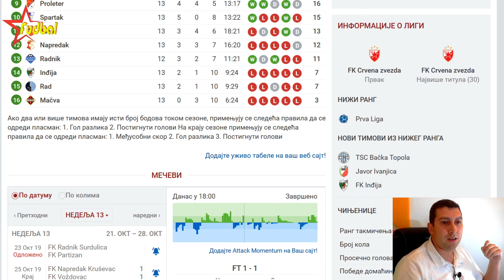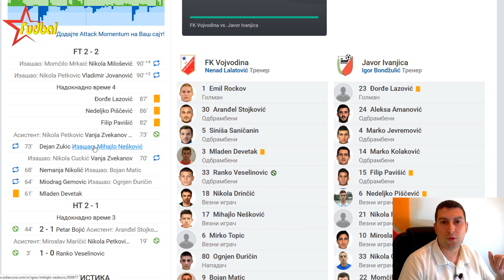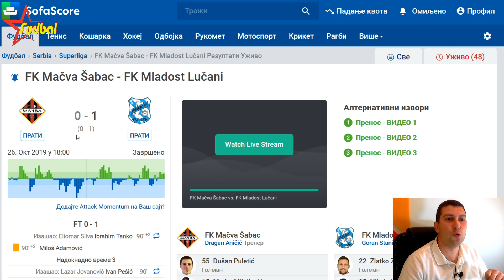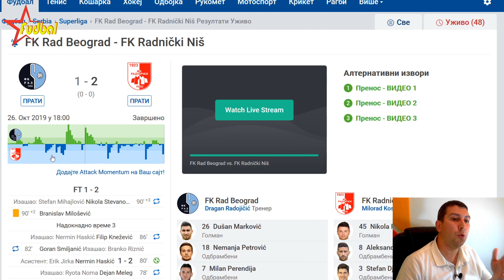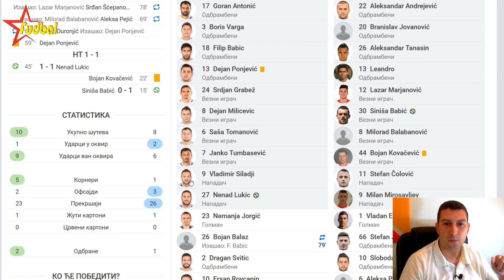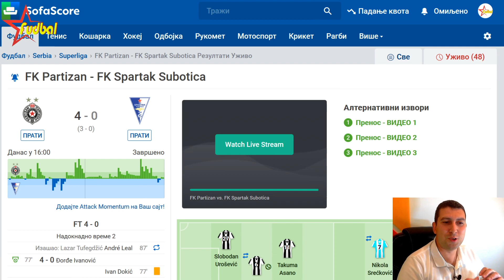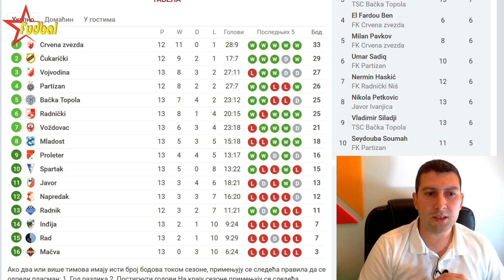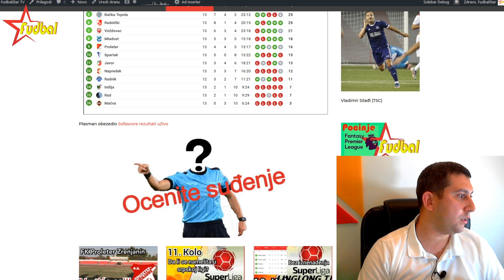LingLong Super liga Srbije ☆ Da li su penali regularni ☆ (13. kolo)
Završeno je 13. kolo LingLong Super lige Srbije.

Rezultati kola:

 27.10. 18:00 Backa Topola Proleter 1 : 1
 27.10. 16:00 Partizan Sp. Subotica 4 : 0
 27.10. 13:00 Indjija Cukaricki 1 : 3
 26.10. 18:00 Mačva Mladost 0 : 1
 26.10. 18:00 Rad Radnicki Nis 1 : 2
 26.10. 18:00 Vojvodina Habitfarm Javor 2 : 2
 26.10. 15:30 Radnik Crvena zvezda 0 : 5
 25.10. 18:00 Napredak Voždovac 1 : 1

Tabela:

1. Crvena zvezda   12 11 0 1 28:9 33
2. Cukaricki             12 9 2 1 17:7 29
3. Vojvodina            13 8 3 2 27:11 27
4. Partizan               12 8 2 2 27:7 26
5. Backa Topola      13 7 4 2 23:12 25
6. Radnicki Nis        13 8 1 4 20:15 25
7. Voždovac             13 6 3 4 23:18 21
8. Mladost                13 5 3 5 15:18 18
9. Proleter                 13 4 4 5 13:17 16
10. Sp. Subotica      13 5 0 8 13:22 15
11. Javor                   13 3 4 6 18:21 13
12. Napredak            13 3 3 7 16:20 12
13. Radnik                 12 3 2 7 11:21 11
14. Indjija                  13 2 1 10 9:24 7
15. Rad                      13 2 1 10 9:29 7
16. Mačva                 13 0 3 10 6:24 3

Ukoliko želite da podržite rad mog kanala i donirate novac možete iskoristiti: PayPal nalog

Web : fudbalstar.rs